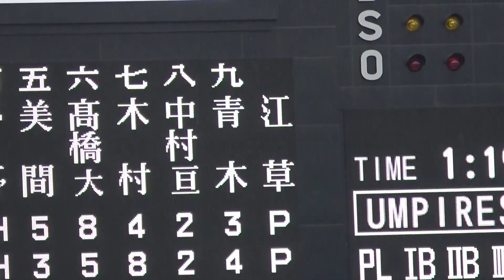感動 甲子園 『元ﾊﾞｯﾃﾘｰ引退対決 江草(広島)vs 狩野(阪神) 最後は熱い抱擁 甲子園が涙!!』 ﾌｧｰﾑ戦 阪神 vs広島 2017年9月27日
広島東洋カープ 江草仁貴  阪神タイガース 狩野恵輔 2017年9月27日  阪神4-4 広島   ファーム戦   甲子園球場   球 野太郎 たま やたろう